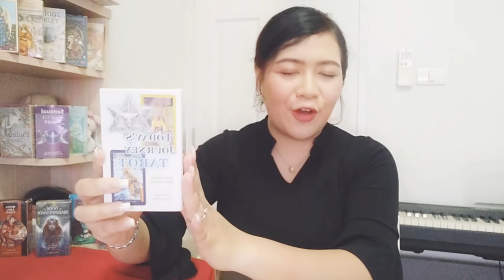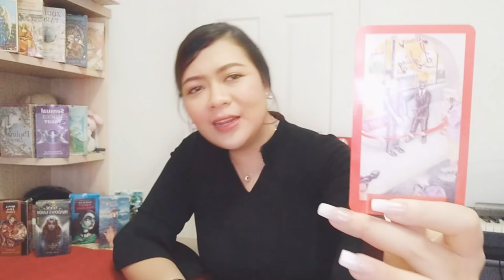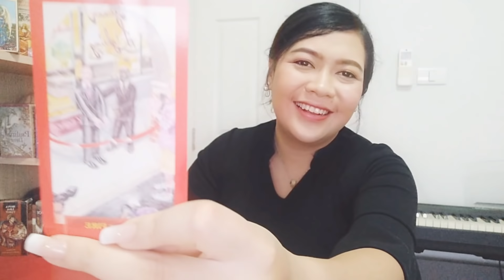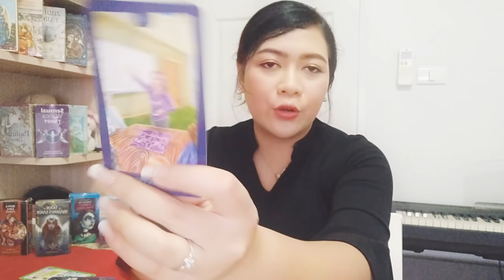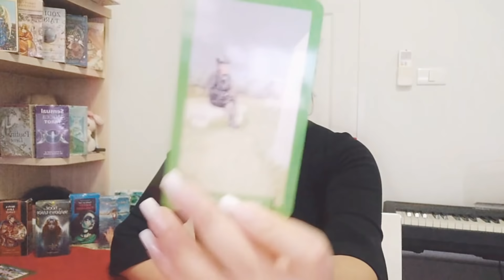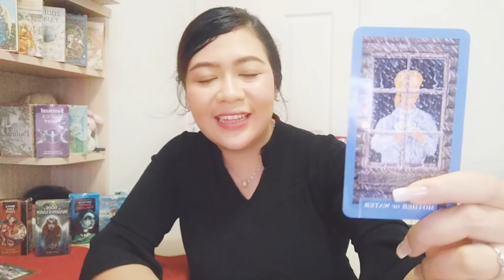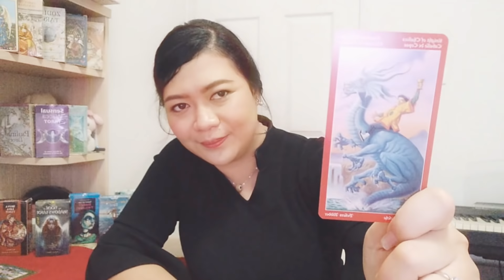[Pick A Card 🃏]:: ฉันจะสมหวังในสิ่งที่ปรารถนาไหม!!?🔥กำหนดเวลาเองค่ะ✨เลือกไพ่เลยค่ะ | By.แม่หมออริส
ของอริสนะคะ..ความแม่นยำก็ขึ้นอยู่ในขณะ
นึกถึงตัวเองและสิ่งที่ปราถนานะคะ
และตั้งคำถามในใจว่า...
'สิ่งที่ฉันปราถนาจะสำเร็จภายใน. มั้ย !?'
จากนั้นคุณก็เลือกลุ่มไพ่ทันที
จากนั้นกฟังคำทำนายและคำแนะนำไป
ปรับใช้เวลาที่คุณมองหาคู่ครอง...😉